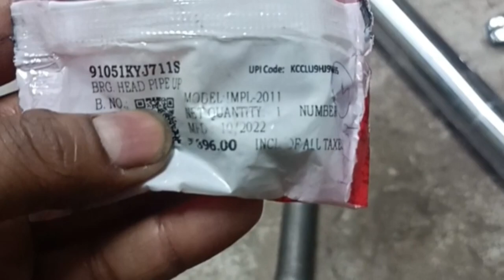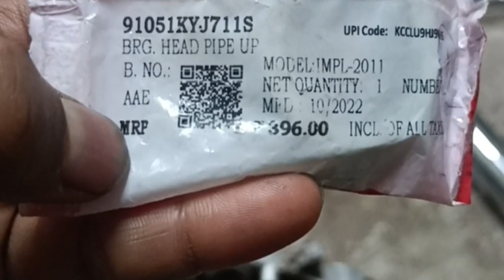hero impulse Handel racer replacement price,part no aur replacement ke time anewala problem